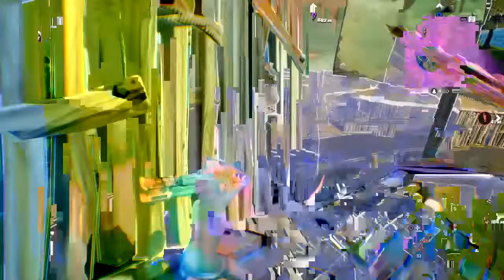Pezo fortite meton kalomu filo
Sabbs